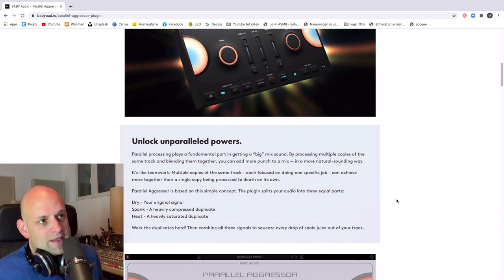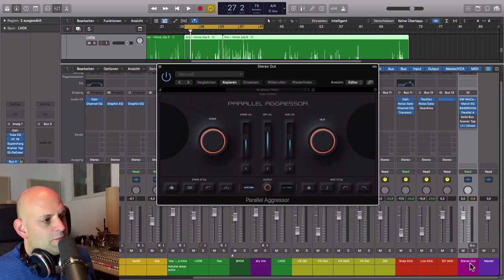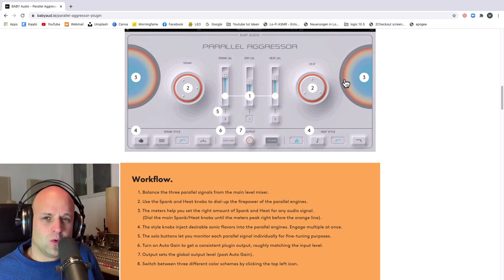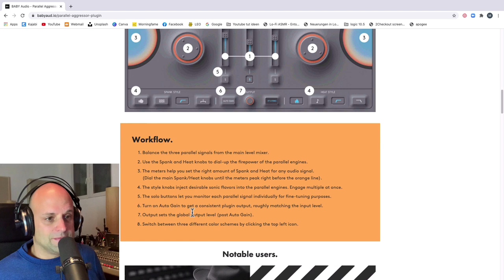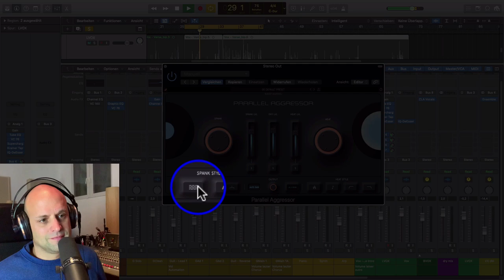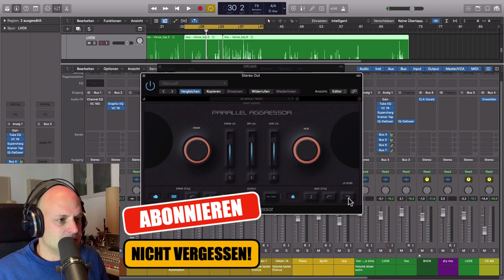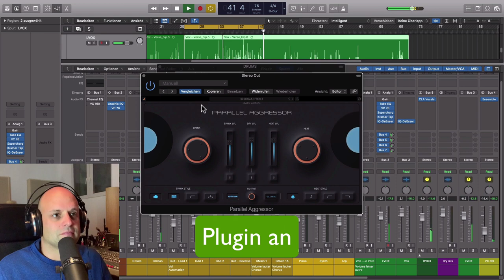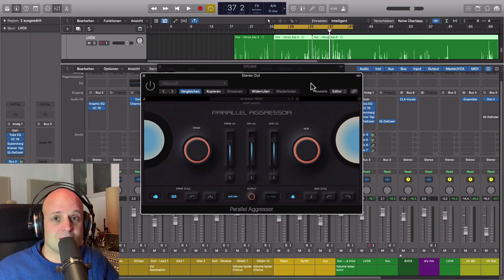KILLER MIX in zwei Minuten? Der neue Parallel Aggressor von Baby Audio || Song abmischen Tutorial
Heute stelle ich dir den Parallel Aggressor von Baby Audio vor. Dieses plugin soll dir beim Song abmischen behilfflich sein. In diesem Tutorial tzeige ich dir alle Parameter des Plugins und wie du es anwenden musst.